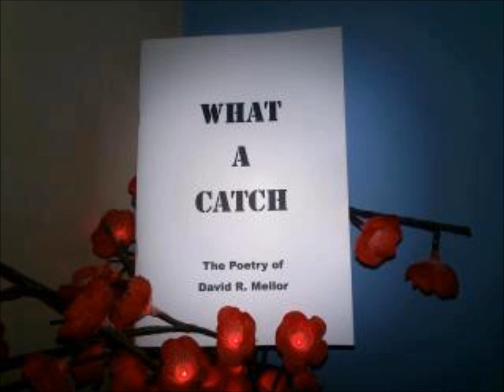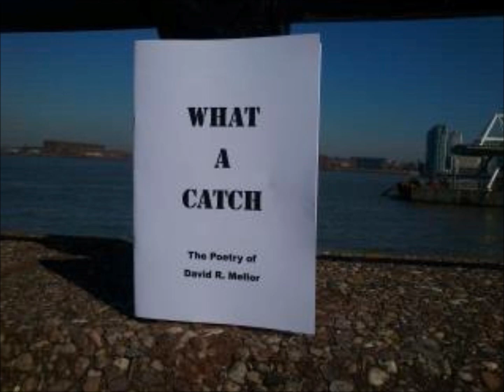PRESTON FM (Interview) with David R Mellor (sept 2012)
includes live performance and chat